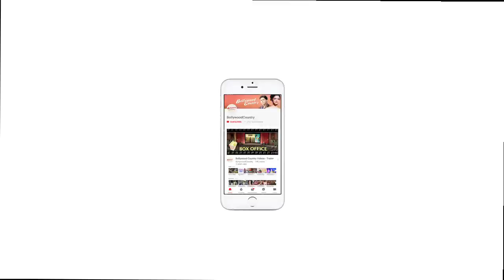Saif's REVELATION about wife Kareena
Actor Saif Ali Khan married Kareena Kapoor Khan in 2012 says that his wife has many adorable qualities